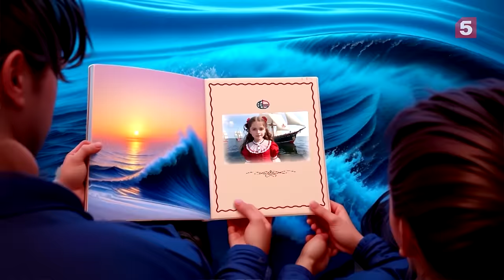Алые паруса 2023 | Концерт и шоу в акватории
«Алые паруса» — праздник выпускников ленинградских школ, появление которого в конце 60-х навеяла невероятная популярность одноименного фильма по повести Александра Грина. Первый праздник состоялся 27 июня 1968 года. В этот день ленинградские школьники впервые увидели на Неве бригантину под алыми парусами, ставшую впоследствии эмблемой праздника.

Традиция отмечать вступление школьников во взрослую жизнь прервалась в 1979-м году и была возрождена спустя 25 лет по инициативе Администрации Санкт-Петербурга, Акционерного Банка «РОССИЯ» и Пятого канала. Второе рождение праздника состоялось 24 июня 2005 года. С тех пор его география существенно расширилась, городское событие обрело международное звучание, «Алые паруса» были внесены в реестр мирового событийного туризма и рекомендованы к посещению в двадцати странах Европейского союза.